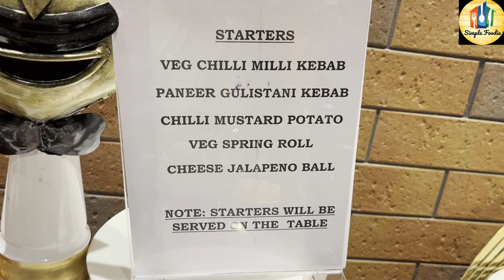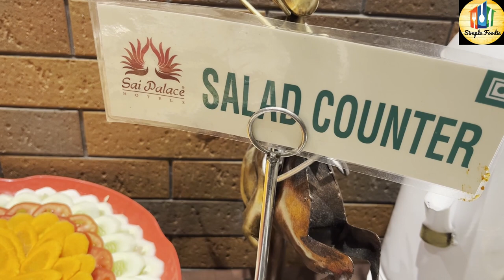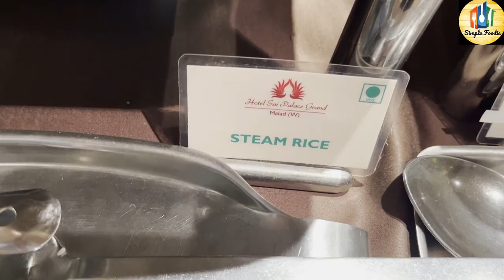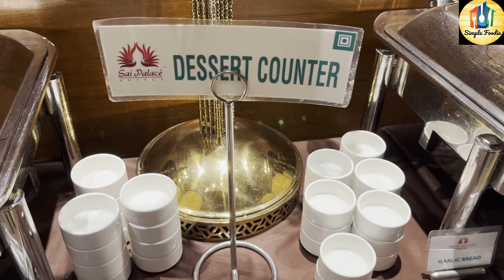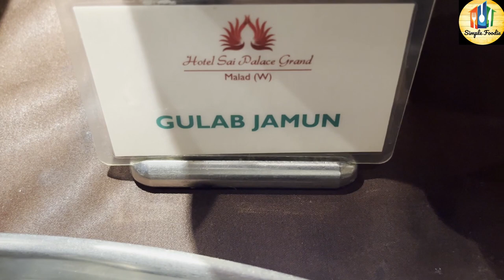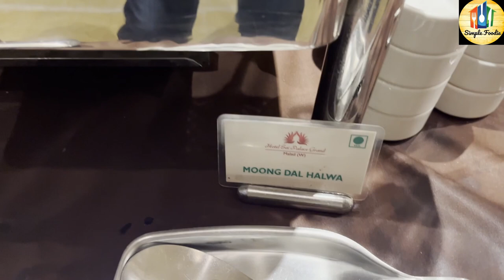Veg Buffet for just @₹ 599/- Hotel Sai Palace Grand Malad|| Unlimited buffet | veg lunch & dinner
simple foodie and travel vlogs
Hotel Sai Palace Grand
BEST veg FOOD IN Malad
BEST RESTAURANT NEAR METRO STATION
THE only vej food
Buffet lunch at Hotel Sai Palace
#Hotel Sai Palace Grand Malad
buffet restaurant
Buffet dinner at Hotel Sai Palace